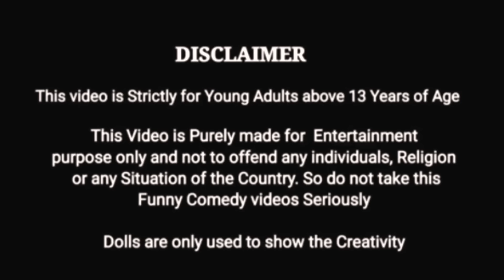மஹா பாப்பாவ தங்க தொட்டில் போடும் Function start ஆயிடிச்சி | My Barbie Shows